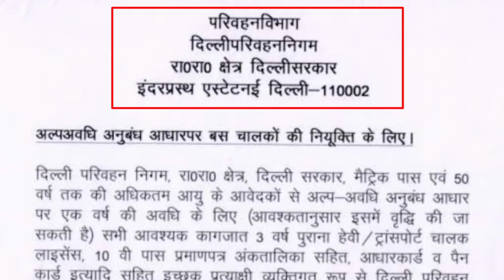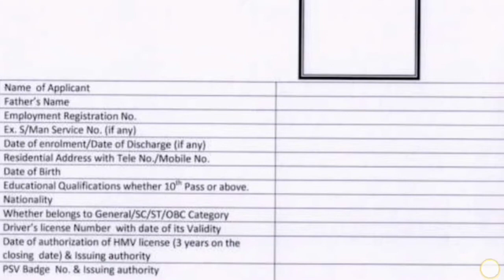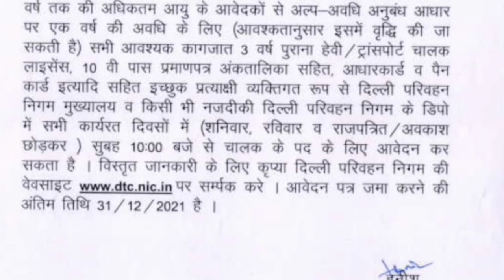DTC Recruitment 2021 || Bus Driver Vacancy || 10th Pass Job || All Detail || सीधी भर्ती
Namastey🙏Mere Dosto Aaj ki Video main maine aaapko DTC Bus Driver Vacancy k bare m bataya agr is topic p aapka koi question ya dout h toh aap comment p mujhse puch sakhte hai

Dont Forget:Like/Share/Comment

Agr Aap koi bhi vacancy apply karte hai toh usse pehle uski notification jarur read kare uske baad hi apply kare..